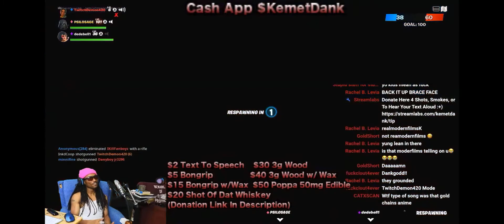PsiloSage Joins Kemet Dank's Fortnite Party (2022)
MAJOR RESPECT TO TWITCHSTREAMER420/TWITCHDEMON420

CHECK OUT PSILOSAGE STREAMS ON TWITCH AS WELL!!!